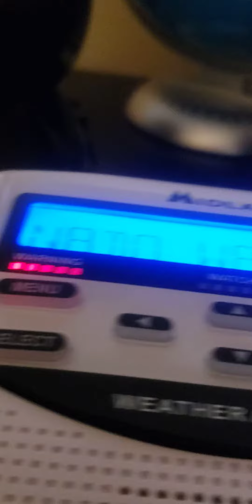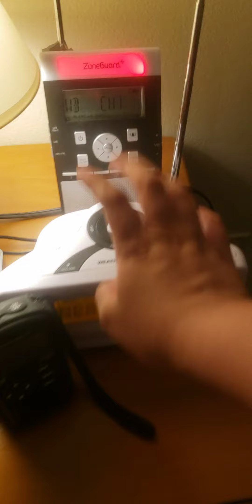Tornado warning for TORNADO ON THE GROUND! (EAS #79)